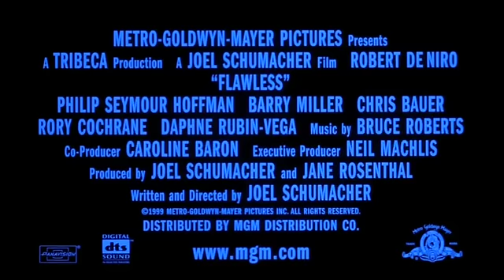Flawless Trailer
Homophobe Walt Koontz (Robert De Niro) suffers a debilitating stroke and must take therapeutic singing lessons for his paralyzed larynx. But his teacher happens to be his neighbor, Rusty Zimmerman (Philip Seymour Hoffman) -- a florid drag queen who despises bigoted straight people. Can the pair work through their prejudices and meet in the middle? Joel Schumacher directs this comedy-drama co-starring Daphne Rubin-Vega.